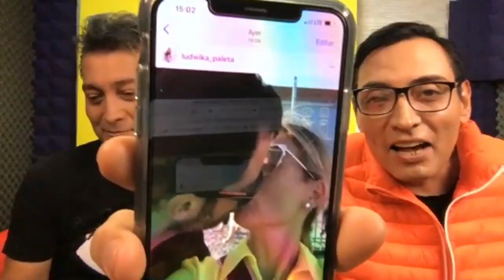LUDWIKA PALETA ENVIA MENSAJE DE AM0R Y AP0Y0